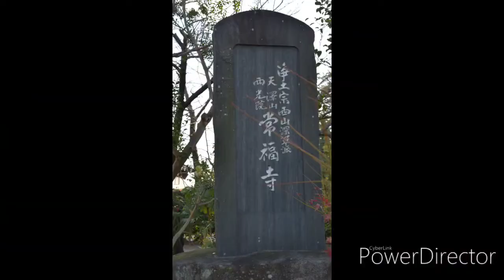【一華総観】常福寺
愛知県西尾市
常福寺

［使用機材］
SONY RX100Ⅲ
Nikon D750